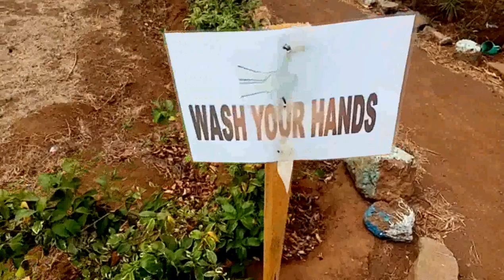CHRIST THE KING SEC SCHOOL KIMANA. KAJIADO COUNTY.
Jerusalema Challenge dance cover.